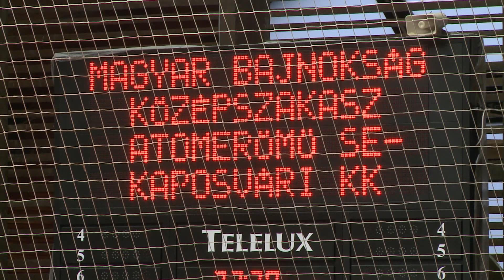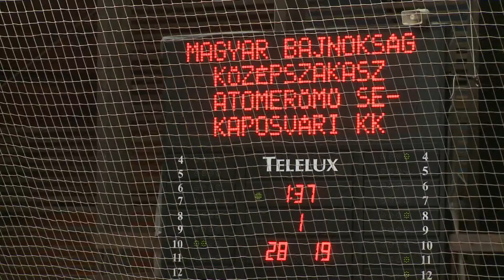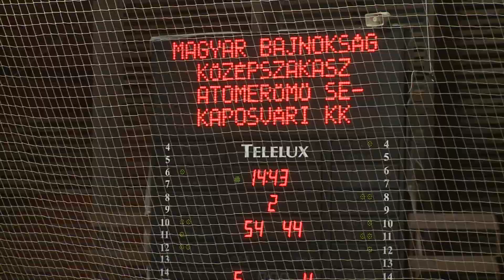Atomerőmű SE - Kaposvári KK 93-86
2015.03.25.